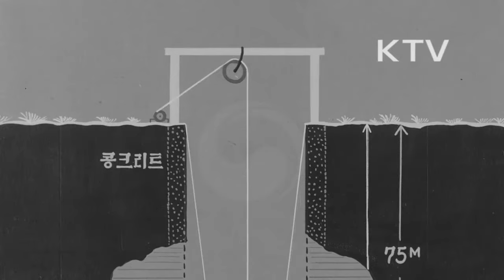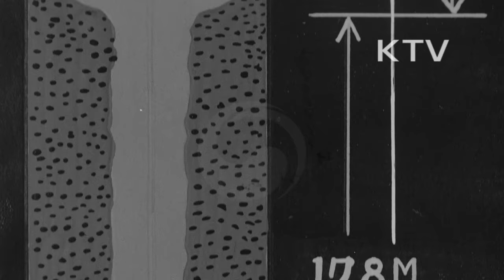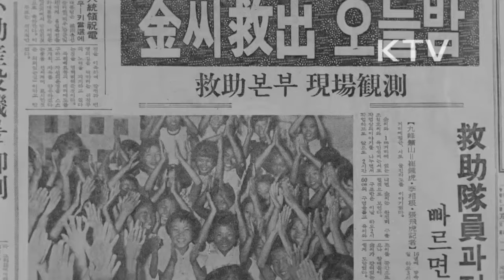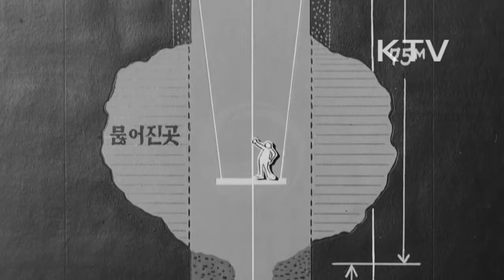대한뉴스 제 639호-아 살았다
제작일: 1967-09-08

갱구가 무너져 지하 125m의 땅속에 갇혀 있던 양창선씨가 16일만에 극적으로 구조됨.
-8월 22일 갱구가 무너져 125m 땅속에 갇힌 구봉광산의 광부 양창선씨.
-현장에 구조 본부 설치, 구조 작업 실시.
-허리에 끈을 메고 들어가 굴입구의 흙, 돌 등 장애물 제거하는 구조반.
-구출되도록 절에서 불공 드리는 가족들.
-갱도속의 전화로 본부와의 통신 교환(육성).
-매몰 9일째에 미군들도 구조 작업에 투입.
-갱주변의 기자들, 구조반원, 가족 인터뷰.
-매몰된지 15일만에 작은 구멍을 통해 약물 투입 성공.
-갱주변의 많은 주민들, 양창선씨를 수송하기 위한 헬리콥터 대기.
-9월 6일 구조되어 나오는 양창선씨(16일만에 구조).
-진료하는 의사들, 수척한 모습의 광부 양창선씨.
-기뻐하는 부인 모습과 주민들로부터 축하 받는 모습.
-축하 행진하는 마을 주민들.
-서울로 옮겨지는 양창선씨.
-건강진료 위해 국립의료원으로 향하는 양창선씨.
-도로변의 많은 시민들 축복.
-양창선씨를 진료하는 국립의료원 김박사, 김박사는 양창선씨의 건강상태가 생각보다 양호하다고 말함.
-바뀐 성을 되찾아 김창선에서 양창선으로 이름 바뀜.
-병실에 보내온 축하 꽃과 화분들.